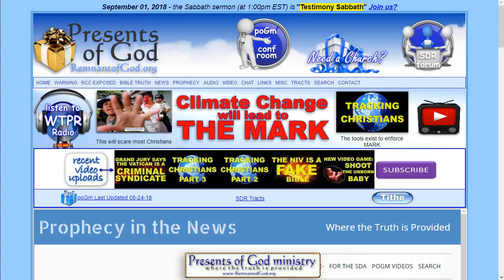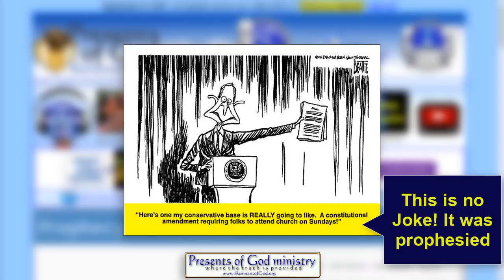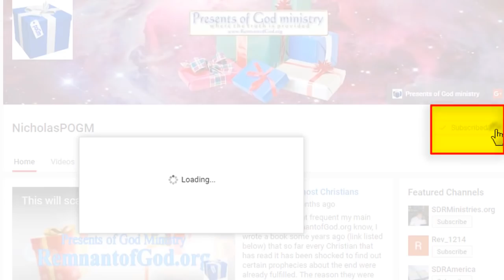Facebook CENSORSHIP Communist Scoring System Preamble to the MARK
As expected, what we saw China do in April of this year is now spreading. Facebook just jumped on board! The enforcement of the MARK just got that much closer!

All links to the videos and articles mentioned in this video are in my poGm blog entry at: (Coming soon)